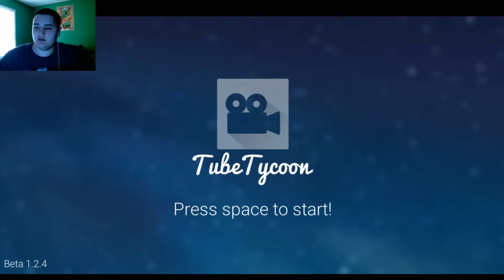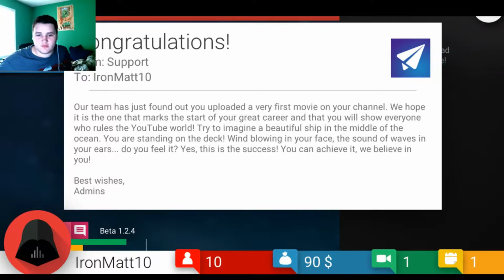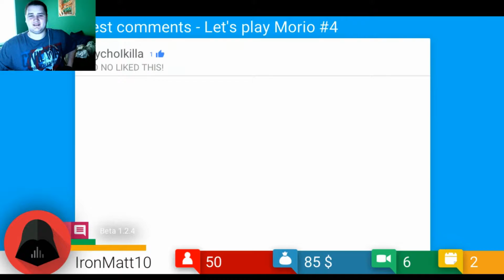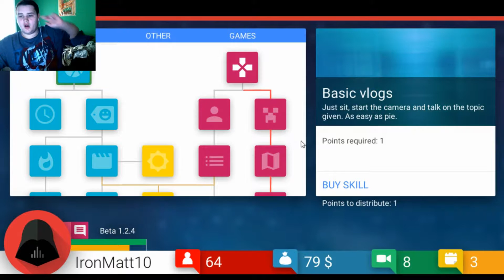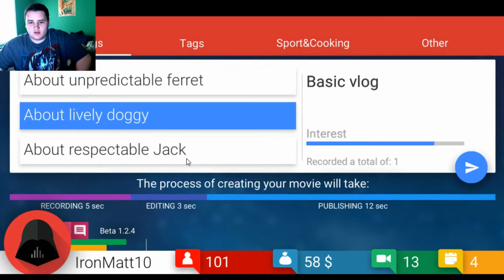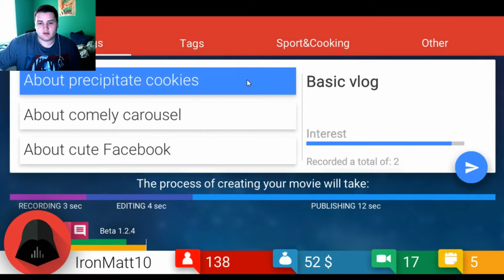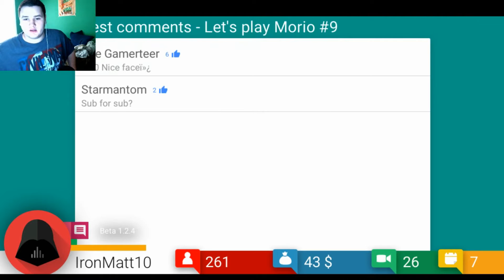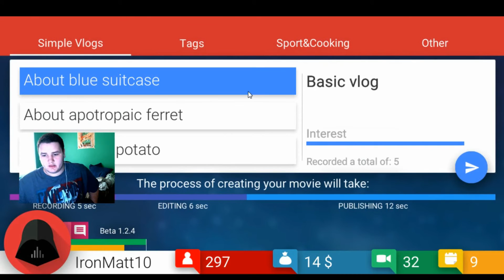TubeTycoon: Wow am i poor!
Hey guys this is the start of another series on the channel which is a early access game called TubeTycoon! LIKE-SUB-ENJOY!!!